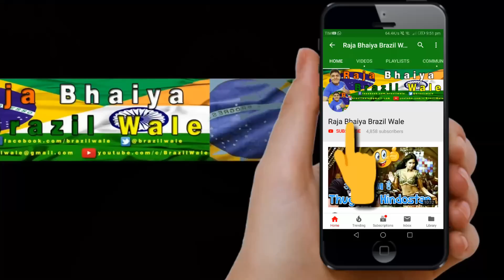INDIA vs BRAZIL | Differences | On Public Demand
In this video, I have explained the differences in India and Brazil. General informations based on my experiences with Brazilian people, food, government services, etc

LINKS